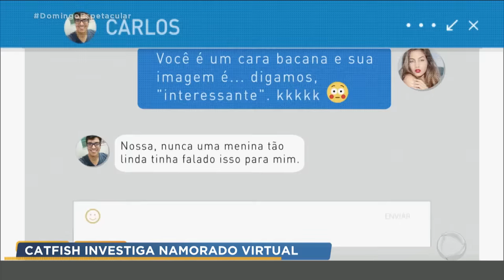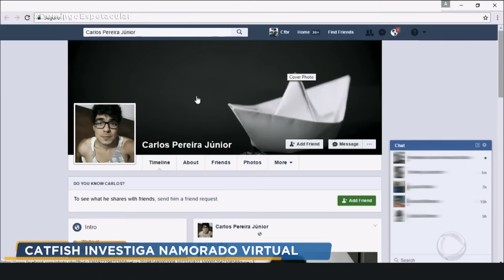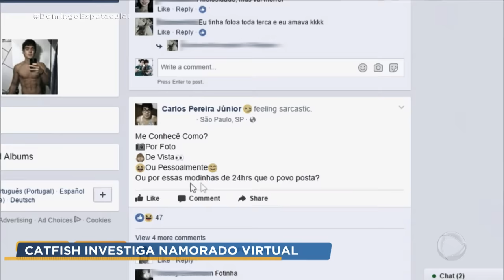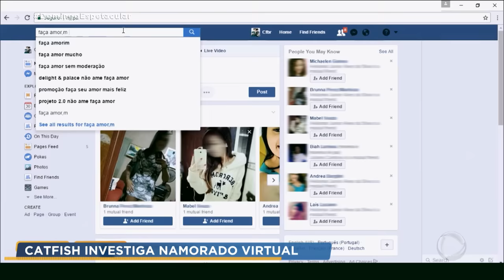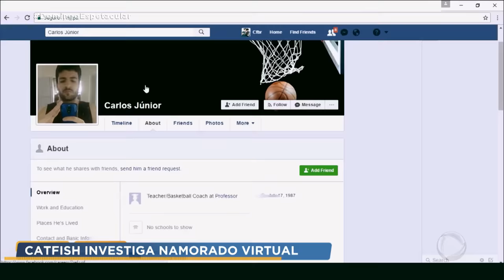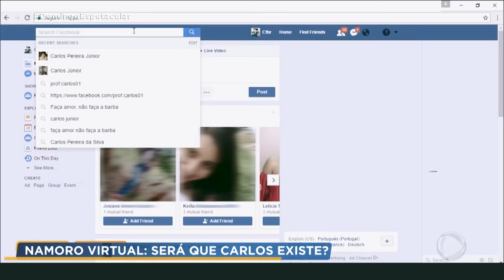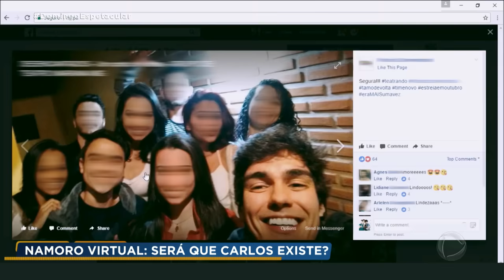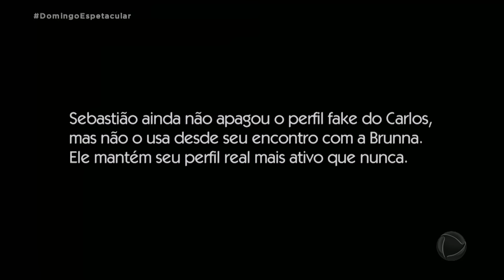Catfish Brasil: jovem descobre que se apaixonou por fake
Há dois anos, Bruna se relaciona com Carlos, mas eles nunca se viram pessoalmente. Desconfiada, ela pediu a ajuda do Catfish Brasil e fez uma descoberta surpreendente. Para assistir ao conteúdo na íntegra, acesse PlayPlus.com